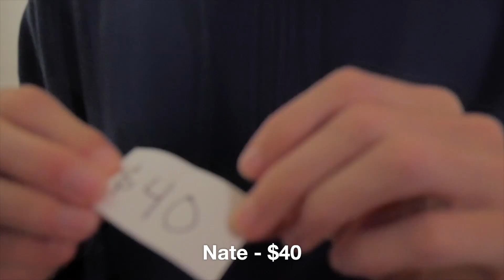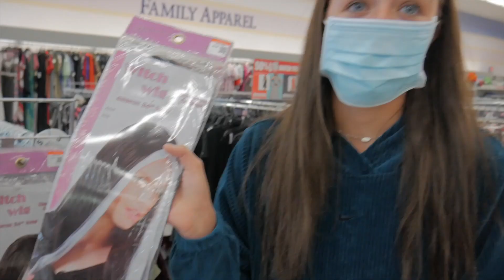$5 VS $100 THRIFTING BUDGET CHALLENGE | The Pound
What's up dawgs! Welcome to another video, today we are doing a BUDGET CHALLENGE, where we try to make thrift outfits ranging from $5 all the way to $100. Enjoy!

Follow The P🐾UND on Your Favorite Platforms

Follow Our Members
Sean: Instagram and TikTok @SeanDoesMagic
Aidan: Instagram @RowleyVisuals TikTok @AidanRowley
Josh:  Instagram and TikTok @JoshWoshyy
Nate: Instagram @ItsSnooki TikTok @ItsSnookiii
McCall: Instagram and TikTok @McCallMirabella

The Pound hopes you and your loved ones are staying safe and healthy during these unprecedented times.